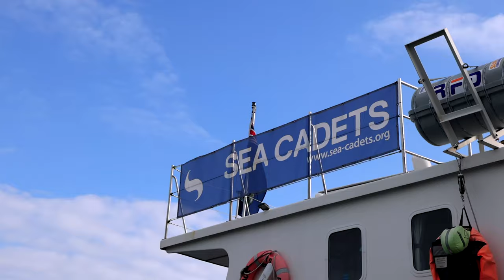Sea Cadets Offshore Fleet